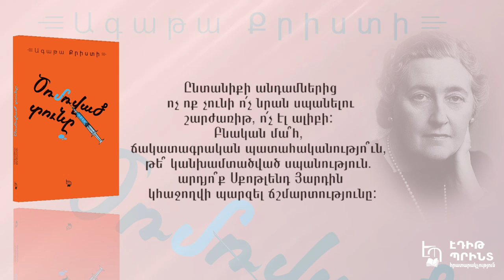Ագաթա Քրիստի - «Ծռմռված տունը»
«Ծռմռված տունը» համարվում է Ագաթա Քրիստիի ամենախճճված վեպը։ Հրատարակվել է 1949 թ., իսկ դեպքերը տեղի են ունենում 1947 թ. հետպատերազմյան Անգլիայում։ Քրիստիի ամենասիրելի տասը գրքերից մեկն է և այն քչերից, որ գոհացրել են հեղինակին։ Վերջինս նշում է, որ հետաքրքիր էր ուսումնասիրել մեկ ընտանիքի պատմությունը՝ իր գաղտնիքներով ու միջանձնային հարաբերություններով։ Տան արտասովոր կառուցվածքն էլ խորհրդանշում է այդ հարաբերությունների խճճված բնույթը։ Լոնդոնյան արվարձաններից մեկում գտնվող իր տանը առեղծվածորեն մահանում է հույն մեծահարուստ Արիս-տիդ Լեոնիդիսը։ Ընտանիքի անդամներից ոչ ոք չունի ո՛չ նրան սպանելու շարժառիթ, ո՛չ էլ ալիբի։ Բնական մա՞հ, ճակատագրական պատահականությո՞ւն, թե՞ կանխամտածված սպանություն. արդյո՞ք Սքոթլենդ Յարդին կհաջողվի պարզել ճշմարտությունը։